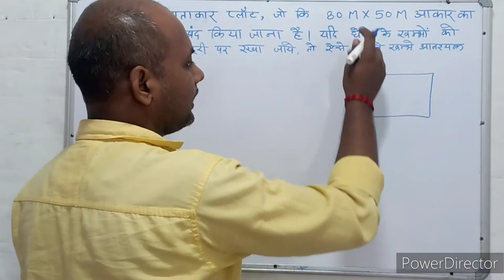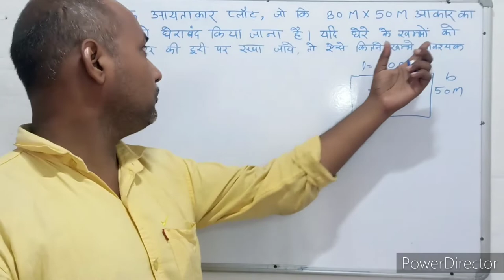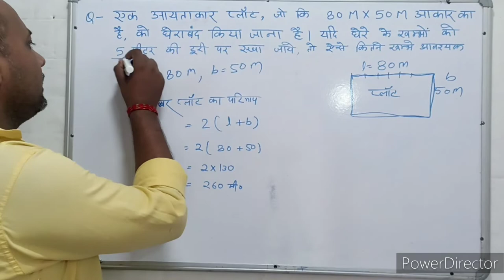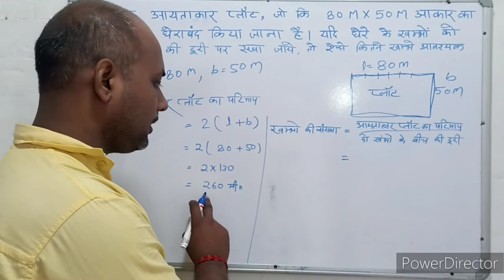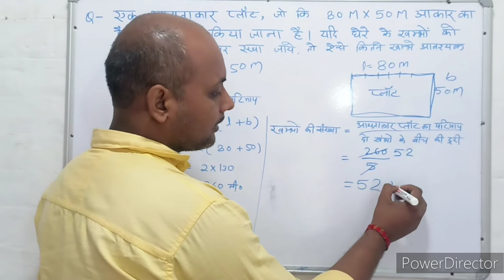Mensuration । क्षेत्रमिति। Maths । गणित । Mathematics । Maths with PKGURUJee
एक आयताकार प्लॉट, जो कि 80MX50M आकार का है, को घेराबंद किया जाना है। यदि घेरे के खंभे को 5 मीटर की दूरी पर रखा जाए, तो ऐसे कितने खंभे आवश्यक होंगे?

A rectangular plot, which is of size 80MX50M, is to be fenced. If the pillars of the circle are placed at a distance of 5 m, then how many such pillars will be required?

ek aayataakaar plot, jo ki 80mx50m aakaar ka hai, ko gheraaband kiya jaana hai. yadi ghere ke khambhe ko 5 meetar kee dooree par rakha jae, to aise kitane khambhe aavashyak honge?